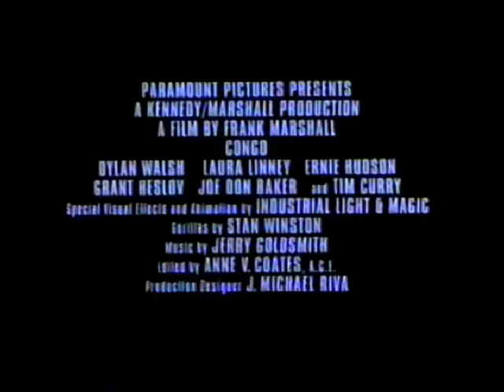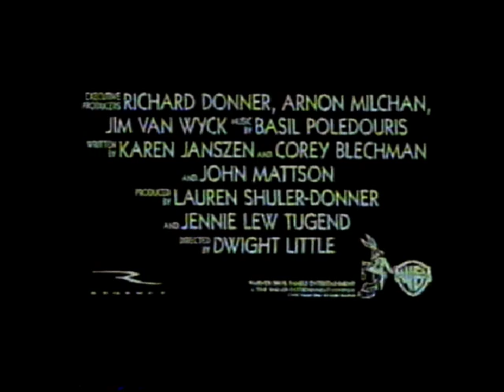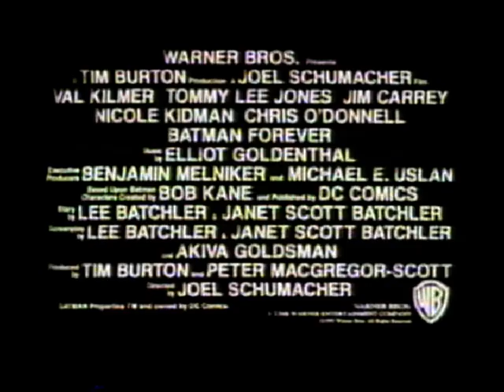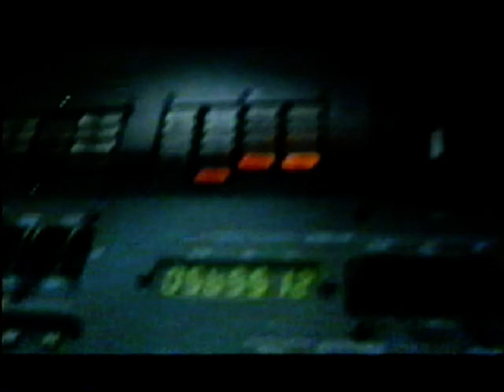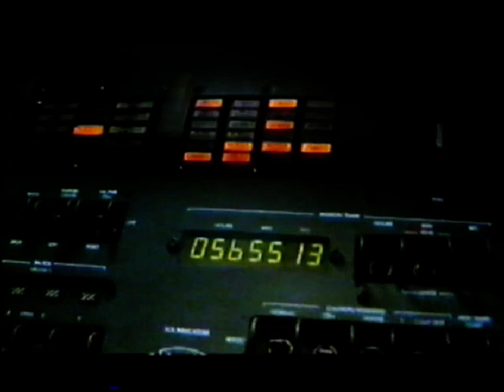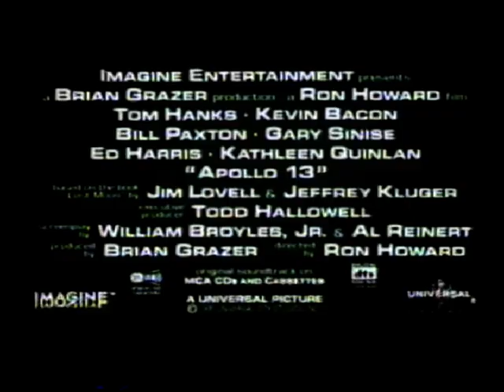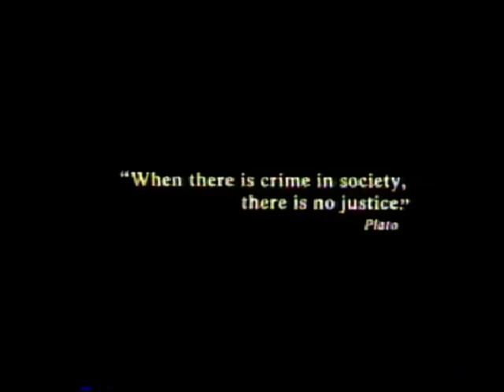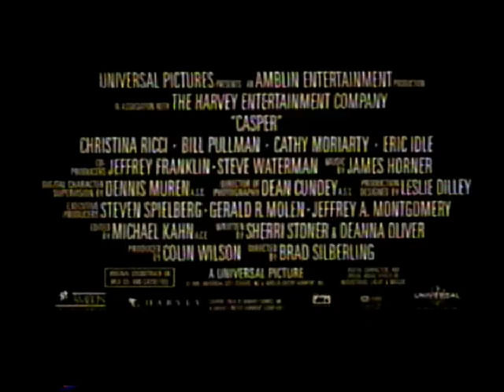UCI Cinemas Foyer Tape - June/July 1995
Foyer preview tape from UCI. When I bought this I was hoping it would have BBFC trailer screens or UK distro idents, but sadly that's not the case aside from the one appearance of Guild.

00:00 Ident
00:22 Braveheart
02:27 Tommy Boy
04:41 Congo
05:46 Ident
06:01 Power Rangers
07:26 First Knight
09:30 Free Willy 2
11:15 Ident
11:31 Batman Forever
13:48 Apollo 13
16:02 Waterworld (game over please deposit 40 quarters)
18:02 Ident
18:17 Judge Dredd
19:08 Casper
20:07 Coca-Cola
21:03 Ident

The tape then repeats itself up until the 5th playthrough of the Congo trailer, at which point it fades to a loop of the logo spinning until the tape runs out (which I've uploaded as a separate video)

According to the box, this tape was produced by Airplay Television of Sale, Cheshire, who specialised in 'Retail programming, commercials, corporate videos, training programmes, films and pop promos.'